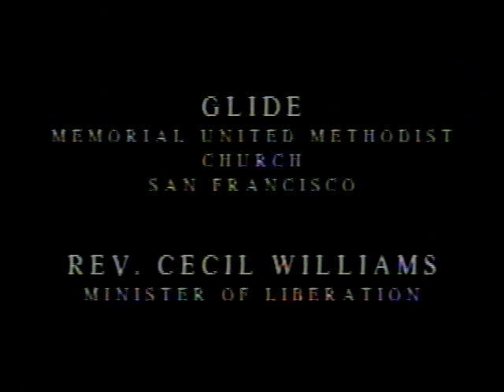12 4 94 Celebration 19th recovery grads Cecil Wiliams sermon on abandonment